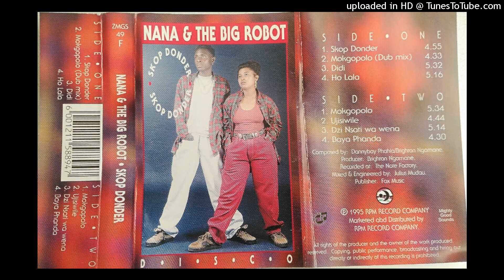Nana & The Big Robot - Ho Lala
Nana & The Big Robot - Skop Donder (1995)